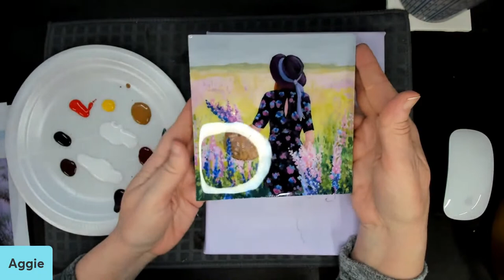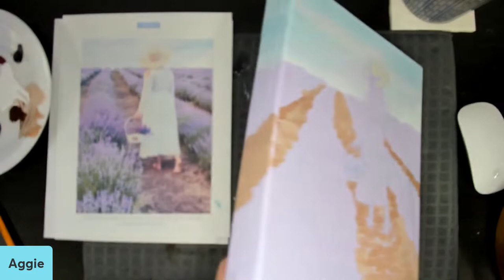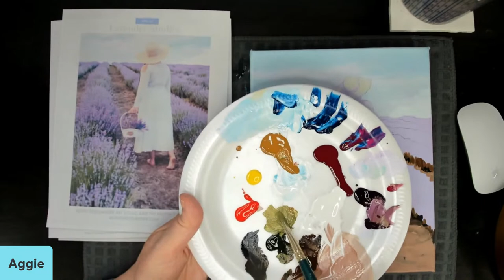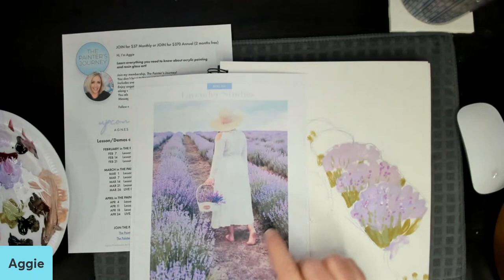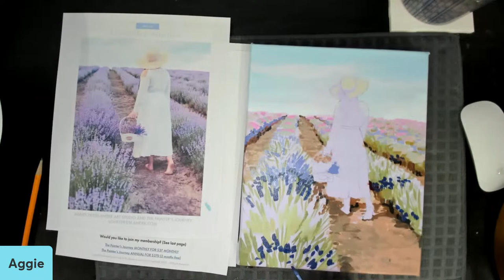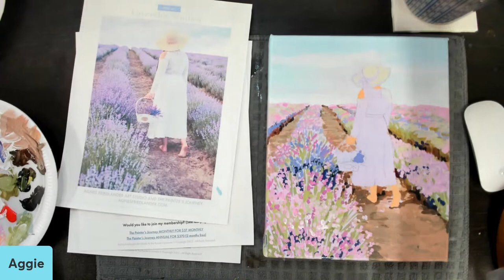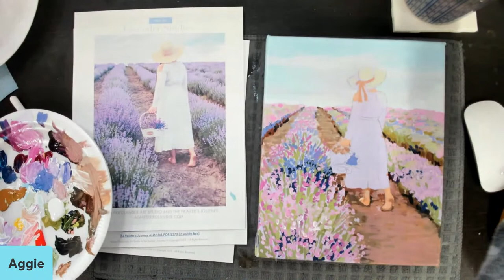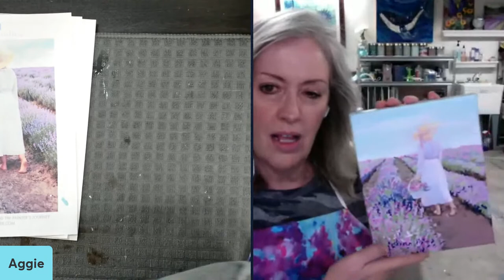LAVENDER STUDIES - WOMAN IN WHITE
TONIGHT WE'RE PAINTING A WOMAN WITH A BASKET OF LAVENDER FLOWERS WEARING A WHITE DRESS!
Hello friends, join me every Monday night at 6 pm Central for another fun painting or glass and resin project!

Hi, I’m Aggie! I am doing these 4 free classes, called Lavender Studies LIVE on Monday nights starting March 13th at 6 pm CDT.
March 13 at 6 pm CDT: Lavender Watering Can
March 20 at 6 pm CDT:  Lavender Basket
March 27 at 6 pm CDT: Lavender Lady with Print Dress
April 3 at 6 pm CDT: Lavender Lady in a White Dress

Be sure to grab the PDF with all the reference images and tracers from my Linktree

Upcoming Classes in my membership (THE PAINTER's JOURNEY):
MARCH in THE PAINTER’S JOURNEY with Agnes Friedlander
MAR  1 Lesson/Demo: BEACH HOUSE Color Theory Basics

MAR  7 Lesson/Demo: BEACH HOUSE Painting

MAR 14 Lesson/Demo: BEACH HOUSE adding GLASS + RESIN

MAR 21 Lesson/Demo: WHITE PEACOCK

MAR 26 LIVE Q+A MESSENGER CHAT @8:00pm EST/7:00pmCST

APRIL in THE PAINTER’S JOURNEY with Agnes Friedlander

APR  4 Lesson/Demo: LUCKY ROOSTER Painting

APR 11 Lesson/Demo: LUCKY ROOSTER  adding GLASS + RESIN

APR 18 Lesson/Demo: CHINA BULL (Bull made out of China)

APR 24 LIVE Q+A MESSENGER CHAT @8:00pm EST/7:00pmCST

JOIN THE PAINTER’S JOURNEY ONLINE MEMBERSHIP

The Painter’s Journey ANNUAL FOR $370 (2 months free)